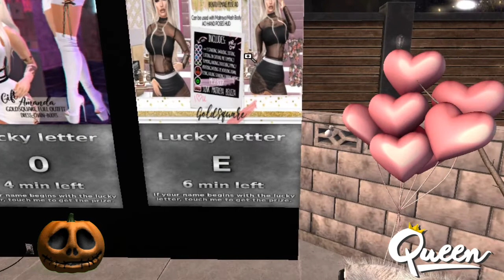MUCHOS REGALOS Y 2 AO GRATIS EN SECOND LIFE [Queen]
🎃 HOLA MI HERMOSA FAMILIA Queen's🎃

🎃 HOY LES QUIERO COMPARTIR UNA TIENDA MUY ESPECIAL DENTRO DE SECOND LIFE 🎃

🎃 ESTA TIENDA NOS ESTA REGALANDO 2 AO Y MUCHA ROPA COMPLETAMENTE GRATIS🎃

🎃 QUE NO TE PUEDES PERDER🎃

❤️ GRABO Y EDITO MIS VIDEOS CON CAMTASIA STUDIO 8❤️

❤️ SI ERES NUEVO EN MI CANAL Y DESEAS PERTENECER A MI HERMOSA FAMILIA DE REINAS Y DE REYES

❤️ NO SE TE OLVIDE ACTIVAR TU CAMPANITA PARA QUE RESIVAS TUS NOTIFICACIONES CUANDO SUBO NUEVO VIDEO AQUI A MI HUMILDE CANAL❤️

PARA QUE NO TE PIERDAS DE MIS VIDEOS JUEGOS VIDEOS ,VLOGS Y SORTEOS  ❤️

QUIERES CONTACTARME ? ❤️

MI HERMOSA FAMILIA FELIZ Y BENDECIDO NUEVO DIA DE MARTES ❤️

🎃 RECUERDEN QUE LOS AMO MUCHO FAMILIA 🎃